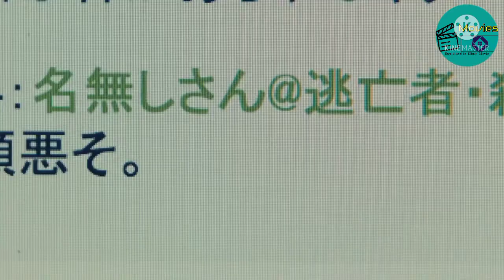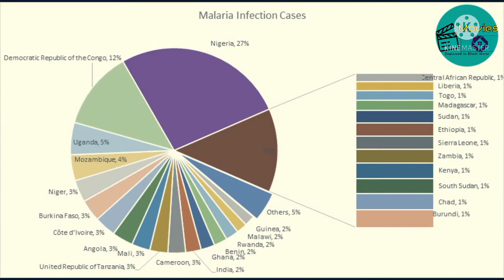Inuyashiki Film Explained in Hindi Inuyashiki Miracle Man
🙏subscribre
🙏comments